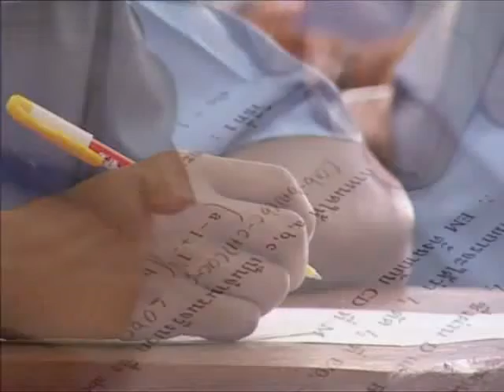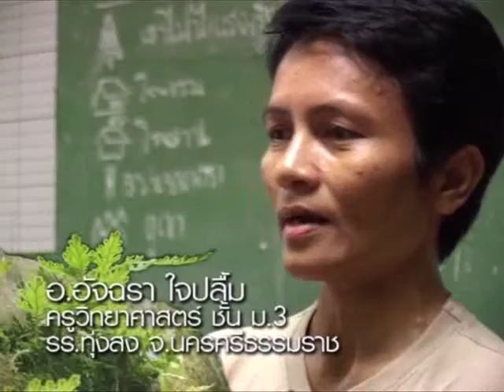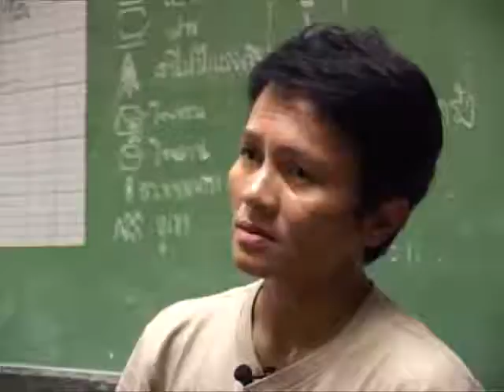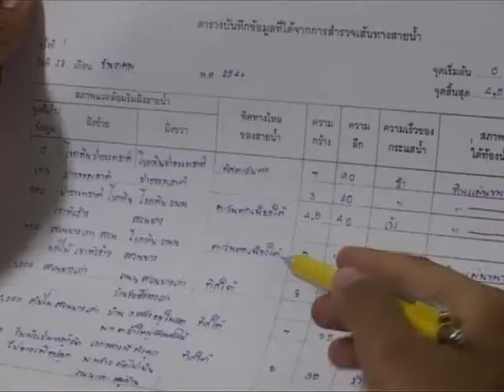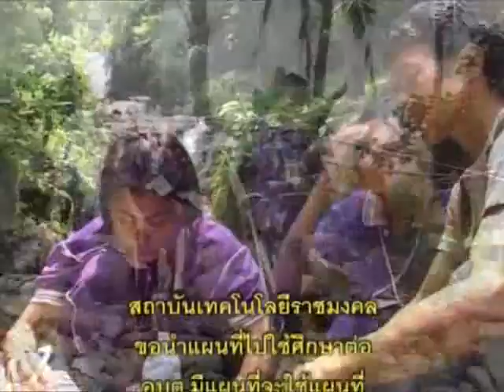โครงการวิทยาศาสตร์ท้องถิ่น ตอน สายน้ำของเรา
ครู นักเรียน และชาวบ้านโรงเรียนทุ่งสง จังหวัดนครศรีธรรมราช หนึ่งในโรงเรียนที่เข้าร่วมโครงการวิทยาศาสตร์ท้องถิ่น ได้ร่วมกันสำรวจสายน้ำในชุมชนว่ามีจุดเริ่มต้นและสิ้นสุดที่ไหน โดยในวันหยุดจะนัดรวมตัวกันที่ต้นน้ำตกปลิว น้ำตกในชุมชน ทำกิจกรรมทั้งการวัดความกว้าง ความลึก ความขดเคี้ยวของสายน้ำ รวมถึงคุณภาพของน้ำ และทำการจดบันทึก จากการเดินทางพบว่าสายน้ำจะเปลี่ยนไปตามแหล่งชุมชนที่เปลี่ยนไป บางครั้งมีการปล่อยน้ำเสียลงในแม่น้ำ ทำให้เยาวชนได้เรียนรู้ และตระหนักในคุณค่าของน้ำ จากการเดินทางเกิดแผนที่สายน้ำที่แสดงข้อมูลทั้งวิทยาศาสตร์และสังคมศาสตร์ ท้องถิ่นได้มองเห็นภาพแม่น้ำทั้งสาย เป็นการเดินทางที่ขยายมิติการเรียนรู้ที่หาไม่ได้ในห้องเรียน ประสบการณ์ตรงที่เกิดขึ้นเฉพาะตัวผู้เดินทาง สามารถพัฒนาเป็นกระบวนการเรียนรู้ต่อเนื่องที่สร้างองค์ความรู้ใหม่เกิดประโยชน์ต่อสังคม